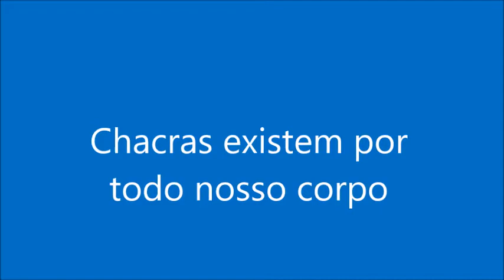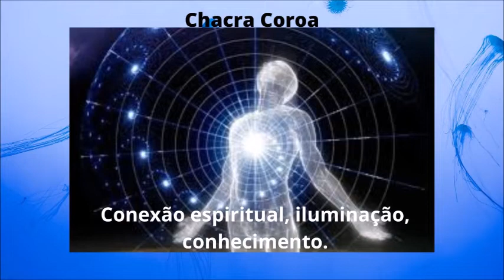Chacras e Óleos Essenciais - Parte 02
Na verdade em nosso corpo, existem muitos pontos energéticos, e outros que ainda estão dormentes.

Com a expansão da consciência abrimos estes pontos e conseguimos absorver mais luz, abrir nossas mentes para sabedoria, olhar para nossa alma imortal.

A localização dos chacras está associada a órgãos ou centros do corpo físico.

O da raiz se direciona para baixo e o da coroa se direciona para cima. Os que estão no meio se direcionam tanto para frente e também para trás.
Vamos falar de sete chacras principais:
1º Raiz/base: está na base da coluna, elemento terra, sentido é o odor, som de dó maior (oohm), cor vermelho, sobrevivência física, segurança, nascimento, enraizamento.

2º Sexual/sacro: está no umbigo (abdômen), elemento água, sentido paladar, som do ré maior (ohm), cor laranja, criatividade, procriação, sexo.

3º Plexo solar: está abaixo do esterno, elemento fogo, sentido fé, som do mi maior (ahm), cor amarelo, poder, vontade, auto empoderamento, instintos.

4º Cardíaco: acima do esterno, elemento ar, sentido toque psíquico, som do fá maior (ah), cor verde - rosa, rosa claro, amor próprio, aceitação, gentileza, compaixão.

5º Garganta: base do pescoço, elemento audição psíquica, clariaudiência, clarividência, sentido visão, som do sol maior (ehm), cor azul turquesa, comunicação, criatividade.

6º Terceiro olho: testa, elemento luz, intuição psíquica, sentido visão, som de lá maior (eem), cores azul índigo e violeta, eu superior, Deusa - Deus, visão interior.

7º Coroa: está topo da cabeça, elemento projeção astral, sentido pensamento, som de si maior (ohm), cores violeta e branco, conexão espiritual, iluminação, conhecimento.

Chacra adormecido: TIMO
Elemento éter, sentido vidas passadas e futuras, cor turquesa.

Livros: Cura Vibracional - Deborah Eidson e Aromacologia - Sonia Corazza

Amor, paz e harmonia.